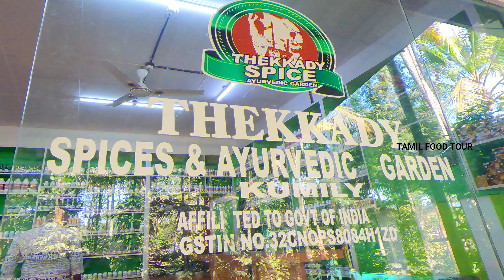Tamil Food Tour| Kumily Garden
Channel will provide relating to Tourism, Food Review, Cooking and Food Tour

In Kumily garden we saw many rare plants like metabolism plant, plant for hair growth, plant for diabetes,  Coffee Tree and Cardamom , and they also give Medicines for all health problems in very natural way.